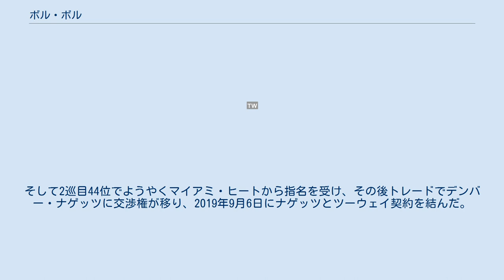ボル・ボル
ボル・マヌート・ボル（Bol Manute Bol、1999年11月16日 - ）は、南スーダンのプロバスケットボール選手。
スーダン・ハルツーム出身で、アメリカ合衆国との二重国籍。
NBAのデンバー・ナゲッツに所属している。
ポジションはスモールフォワード、パワーフォワード、センター。
実父は元NBA選手で、ブロック王として名を馳せたマヌート・ボル。
 スーダンで生まれたが、2歳のときに第二次スーダン内戦の影響でアメリカ合衆国に家族で亡命し、その後はアメリカで生活した。
 オレゴン大学で1年間プレーし、2019年のNBAドラフトにアーリーエントリーした。
 大学での活躍からドラフトでは上位指名が確実視されていたが、大学時代に負った左足の疲労骨折の影響を懸念し指名を見送るチームが続出。
そして2巡目44位でようやくマイアミ・ヒートから指名を受け、その後トレードでデンバー・ナゲッツに交渉権が移り、2019年9月6日にナゲッツとツーウェイ契約を結んだ。
 ^ CNN, Jill Martin. “Bol Bol, son of Manute Bol, the No. 44 pick in NBA draft”. CNN. 2020年5月10日閲覧。
 ^ “Bol slides to Heat at No. 44, traded to Nuggets” (英語). ESPN.com (2019年6月21日). 2020年5月10日閲覧。
 ^ “Denver Nuggets sign Bol Bol to two-way contract” (英語). Denver Nuggets. 2020年5月10日閲覧。